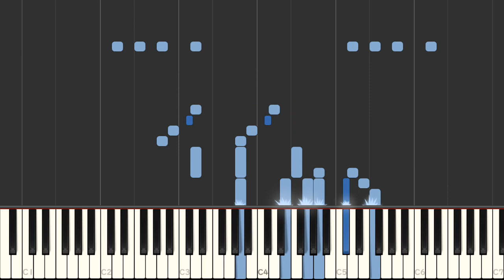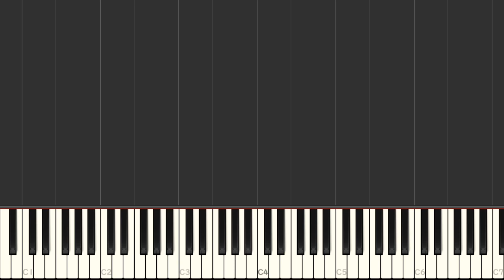Gottschalk, Louis - Tarantelle | Piano Tutorial for Synthesia